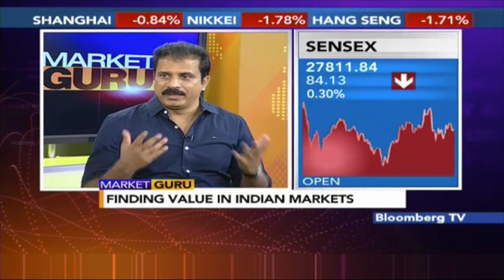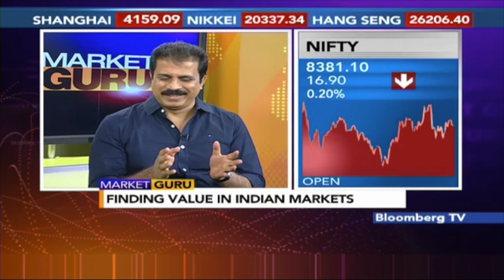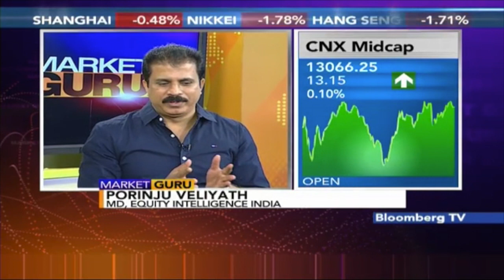Porinju Veliyath on Bloomberg TV - 29-06-15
Equity Intelligence Managing Director and Portfolio Manager, Porinju Veliyath's interview with Bloomberg TV on 29/06/2015.